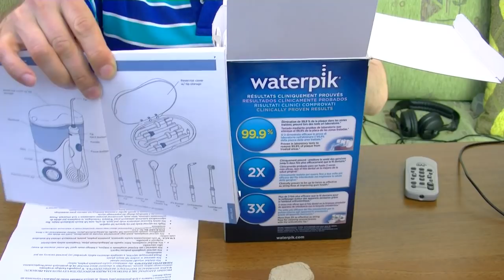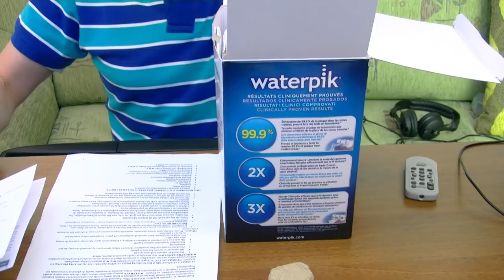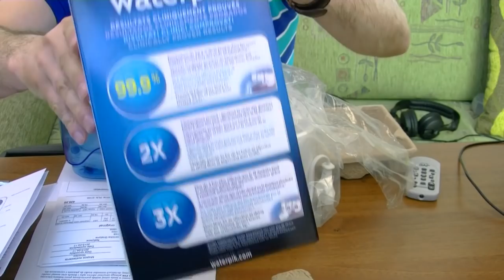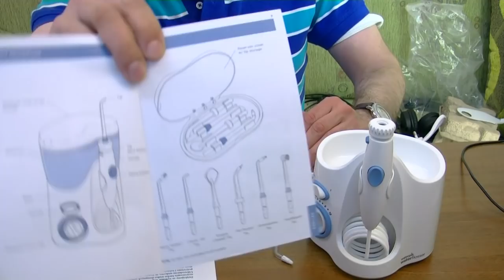Irygator do zębów Waterpik opinie i unboxing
Po zakupie irygatora do zębów firmy Waterpik postanowiłem zaprezentować to urządzenie stomatologiczne, niezwykle przydatne do higieny jamy ustnej.

 Koszt urządzenia wynosił 420 złotych, zostało ono kupione w jednym z wrocławskich sklepów z artykułami dentystycznymi i protetycznymi, a wstępne opinie są bardzo ciekawe. Dr Dariusz Kraśnicki zachęca do komentarzy i podzielenia się opiniami na temat twojego irygatora. Według mnie znakomicie oczyszcza przestrzenie międzyzębowe, może być doskonałym uzupełnieniem szczotki i pasty do zębów, nitek dentystycznych oraz różnych płynów do higieny jamy ustnej czy mycia zębów.

Nie jest zalecane używanie różnych płynów utleniających, a jedynie ciepłej wody.
Ten konkretny model to Waterpik WP100E Ultra i na wyposażeniu ma aż siedem różnego rodzaju końcówek do irygacji: np JTR-2, końcówkę ortodontyczną OBR-2, do irygacji poddziąsłowej Pik Pocket PPR-2. Urządzenie jest zasilane zwykłym prądem, nie potrzebuje ładowarki czy zasilacza,  a pierwsza próba wykonana przeze mnie wykazała idealne masowanie dziąseł.
Aparat ortodontyczny higiena znakomita. Angielska nazwa urządzenia Water Flosser